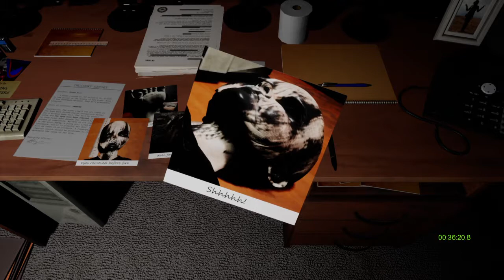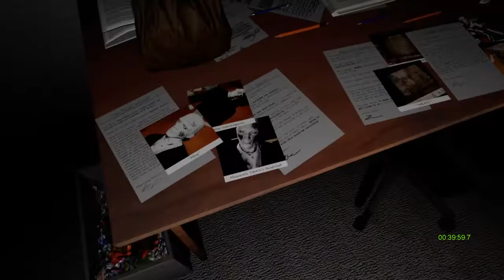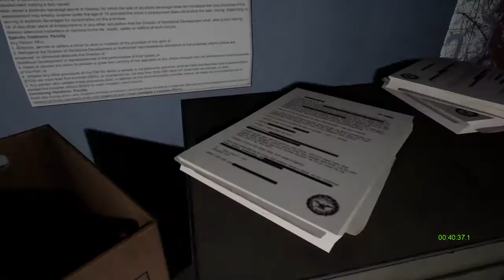Emily Wants to Play Too